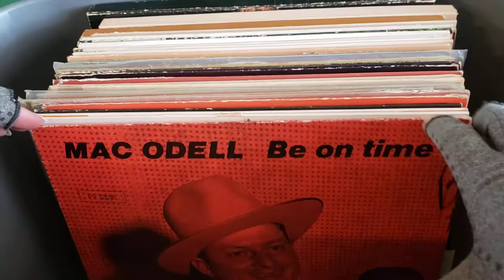Tote Lot: Record Albums (LP's) Variety Country & Western (52+) (Incl: Charlie Moore, Mac Odell, etc)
Lot 1105 : Tote Lot: Record Albums (LP's) Variety Country & Western (52+) (Incl: Charlie Moore, Mac Odell, Roy Clark, Tommy Collins, Stonewall Jackson, etc)
Selling Unreserved by Scribner Auction Online in Wainwright, AB on Sunday, February 14th 2021.